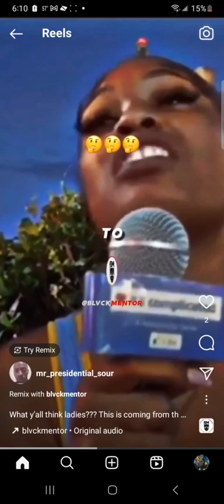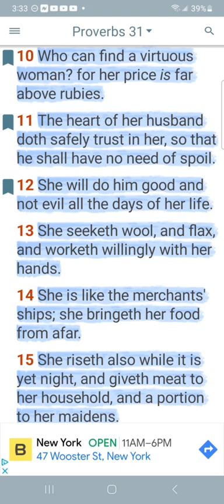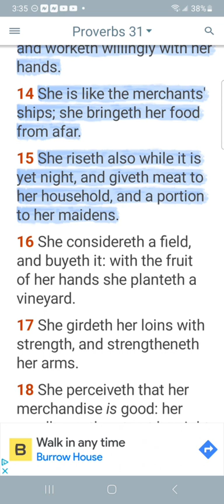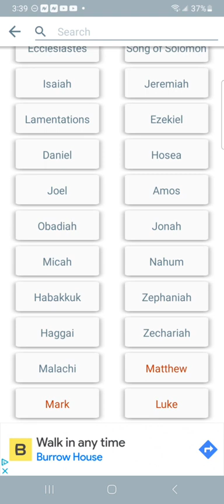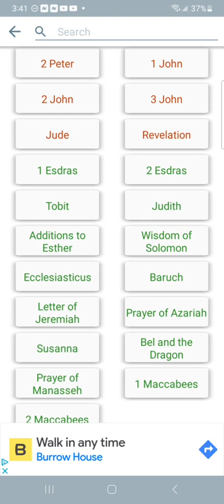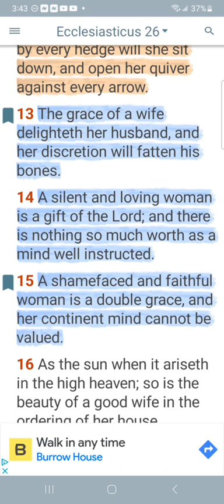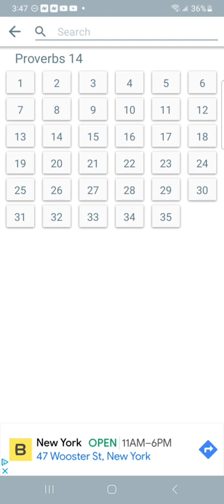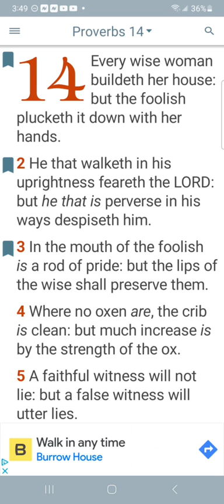Response:No one wants the Jake(black)woman and this is why(Apostle Tahar)